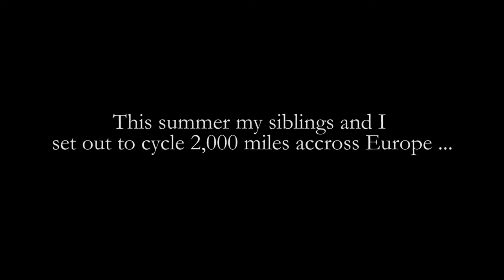Europe Cycle Tour 2016 - Episode 1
Episode 1 of our 2,000 mile bike tour through Europe in summer 2016.

Part 2 of 3 coming soon.
Series Info:
Part 1: UK to Geneva
Part 2: Geneva to Lyon (via the Alps)
Part 3: Lyon to Santander (via the Pyrenees)